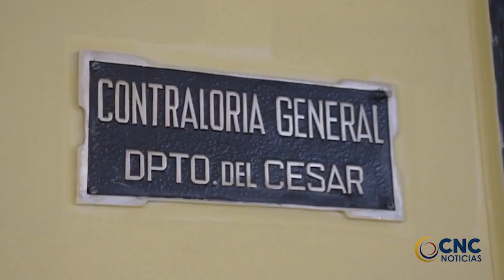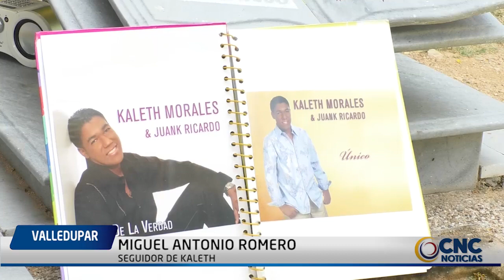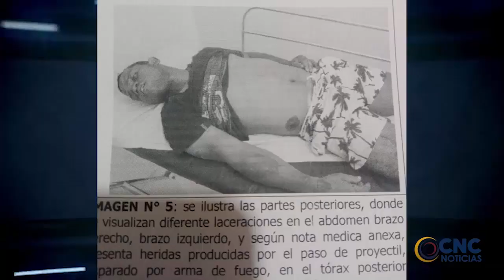Hay nueva gerente en el hospital Rosario Pumarejo de López